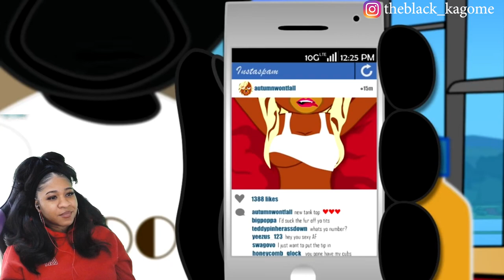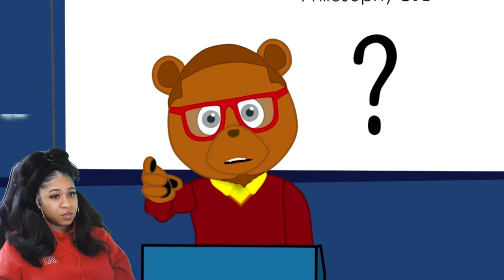BARRY TALES EPISODE 2: INSTASPAM | reaction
✨About me✨
Favorite movie: Titanic
First, anime saw: Dragon Ball
Favorite ice cream: banana split
My personality: shy and introverted
Favorite comedian: Dave Chappelle
Favorite Adultswim show: ATHF
 *favorite episode: Hand Banana 😅
My regrets: I wish I never stopped drawing
First game ever played: EvilZone on ps1
Favorite season: Fall 🍁
Favorite food: Tacos and rice 🌮
Favorite Hobbie: I have a lot!🥴
Favorite music: indie, house, Lofi, electronic, R&B/Soul